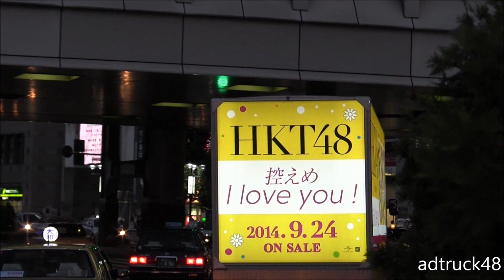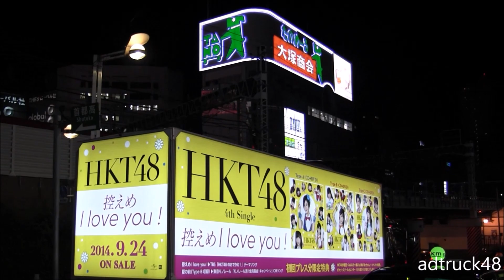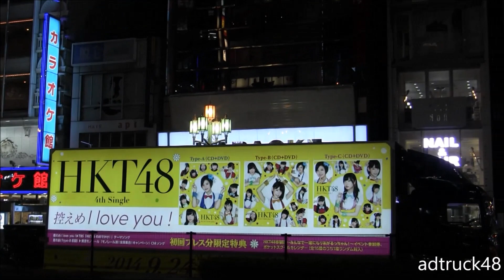HKT48 4thシングル「控えめI love you !」の宣伝トラック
渋谷、新宿を走行する、HKT48 2014年9月24日発売 4thシングル「控えめI love you !」の宣伝トラック。

HKT48「メロンジュース」トラックを追い回す？徘徊する「貞子3D2」の貞子トラック　ｍ川ﾟД川ノﾍｰｲ♪